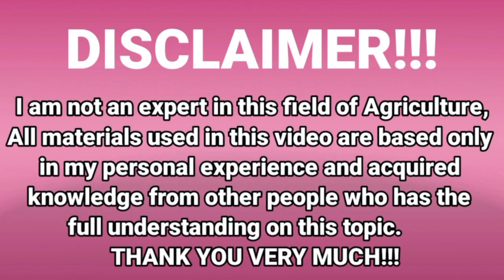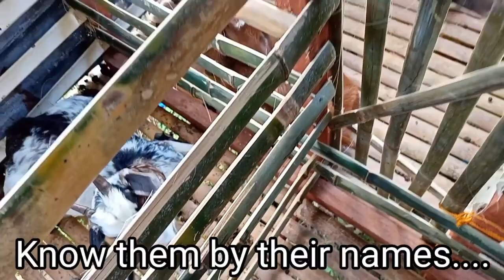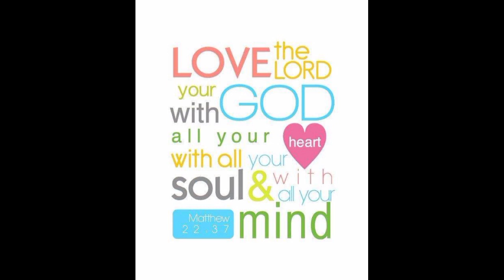『75 percent Familiar na mga Kambing natin sa Bagong House nila!』〘Ganito sila pag nasa House na.〙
In Cooperation with:
Leon Agri